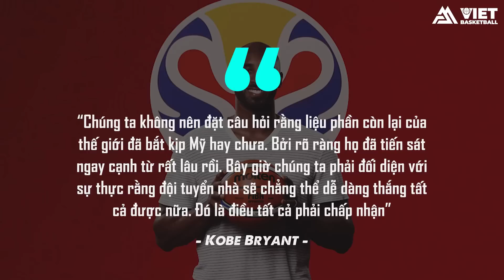ĐỘI TUYỂN MỸ TẠI FIBA WORLD CUP 2023: NHIỀU ĐIỂM MẠNH NHƯNG CŨNG LẮM KẼ HỞ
"Thất bại đó thật đau đớn. Ký ức ấy sẽ đi mãi với chúng tôi suốt phần đời còn lại!” Đó chia sẻ đến từ trung phong Myles Turner sau khi anh cùng tuyển Mỹ chỉ đạt vị trí thứ 7 toàn giải tại FIBA World Cup 2019. Chưa bao giờ vị thế của chú Sam lại bị hạ thấp đến như vậy trên trường quốc tế. Dù được dẫn dắt bởi huyền thoại sống Gregg Popovich cùng dàn cầu thủ NBA đầy chất lượng, Mỹ vẫn phải chịu cảnh dừng chân ngay tại tứ kết. Đối với  tham vọng của quê hương bóng rổ, đó là kết quả không thể chấp nhận

© Bản quyền thuộc về Vietbasketball